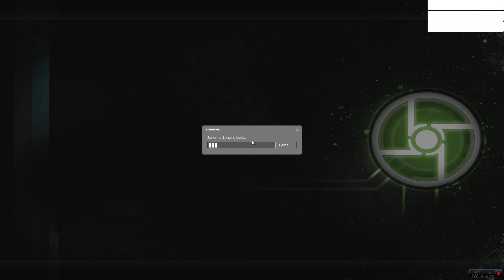Half Life 2/ Synergy Co-op Campaign Let's Play #2 || Live Commentary HD